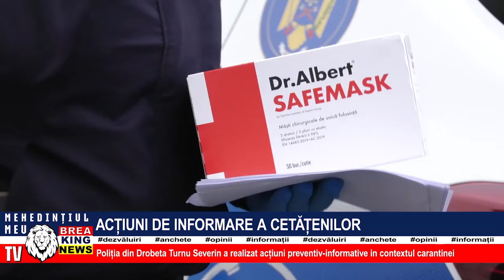ACȚIUNI DE INFORMARE A CETĂȚENILOR